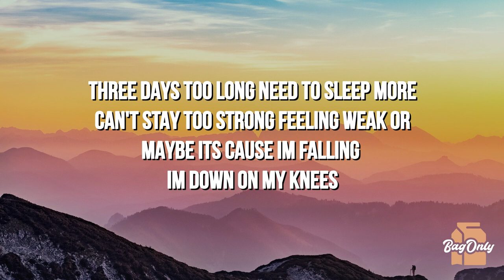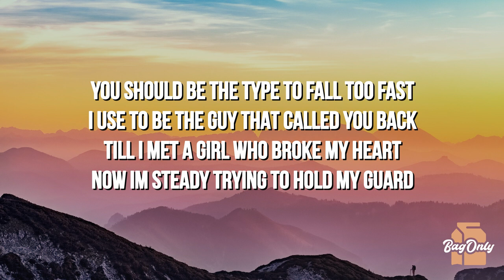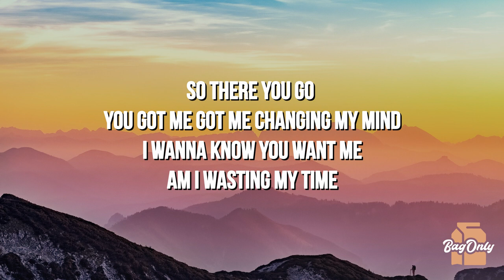Sammy Rash - Ledge (Lyrics)